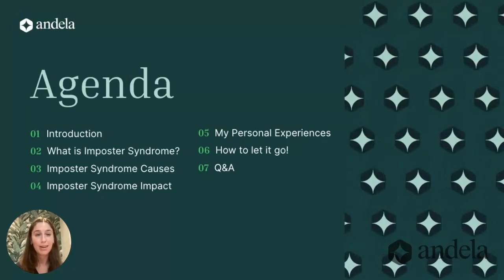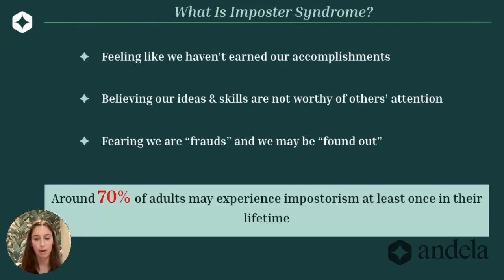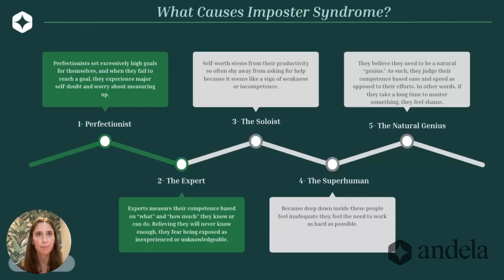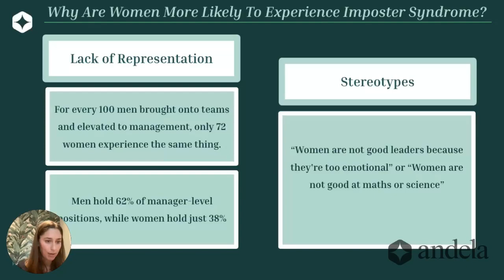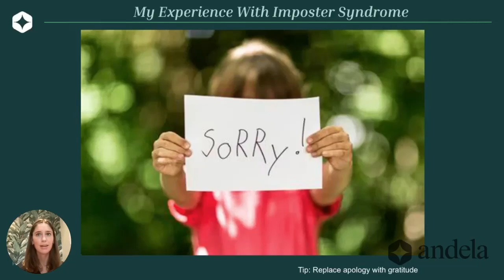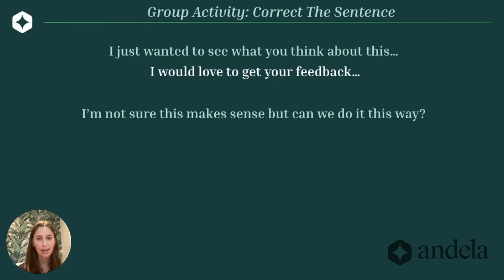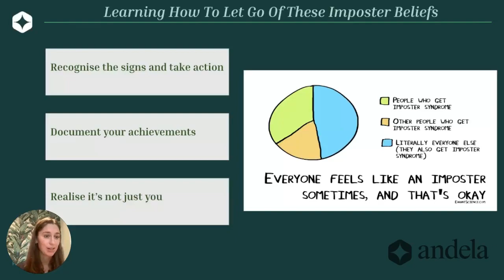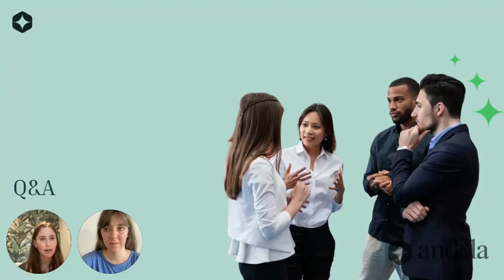Overcoming imposter syndrome in the workplace | Women Lift Women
Have you ever thought: are these ideas good enough, or am I even qualified for this position? If the answer is ""Yes"" you are clearly not alone. A recent KPMG study revealed that 75% of female executives across industries have experienced imposter syndrome in their careers.

In the fifth session of our “Women Lift Women” series, Andela’s very own Jade Batstone offers insights on how to turn your fear into strength.

Are you a technologist who wants to join our talent network?